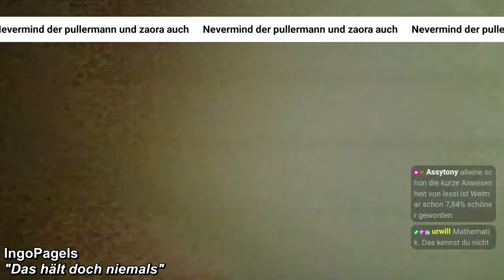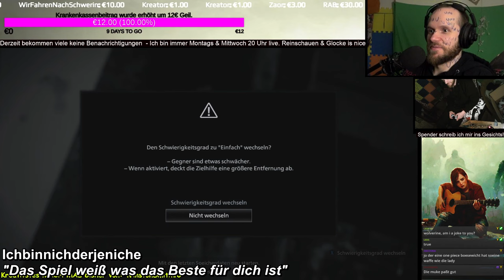BEST OF der schlimmsten Live Momente - JANUAR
Die Welt sieht mir beim Failen zu - eine Chronik.
♥♥♥Danke♥♥♥